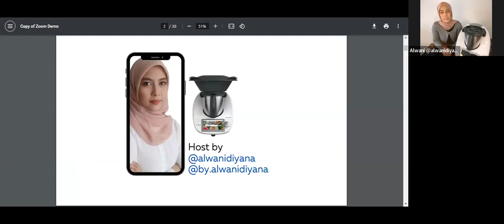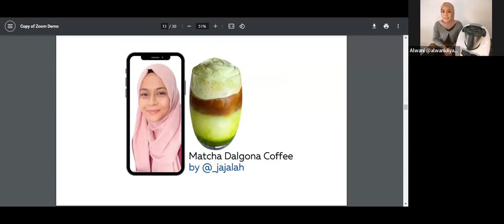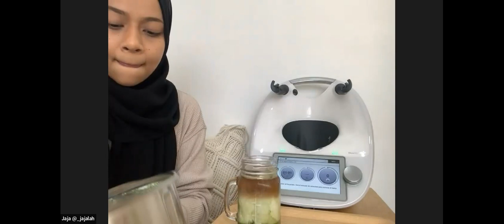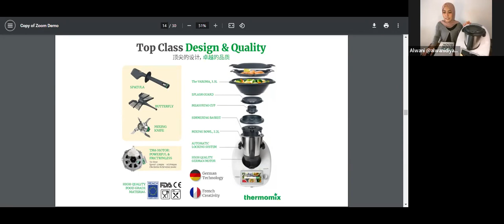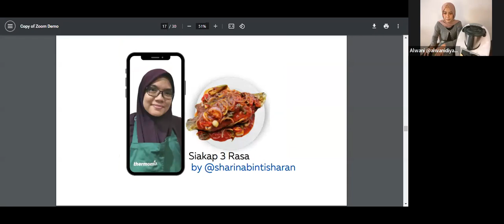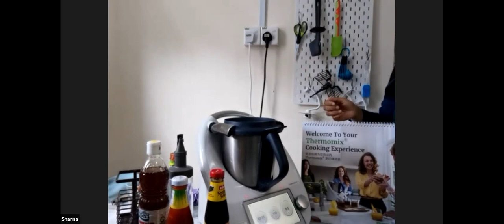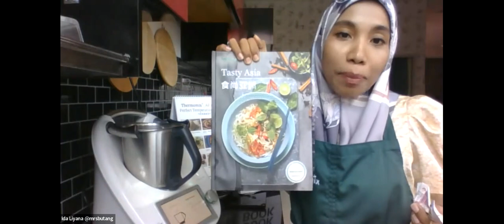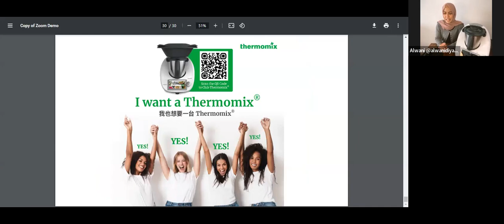Thermomix TM6 - Team dynaMIX: Ep 30 'VIRAL FOOD'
Hos: Alwani @alwanidiyana

Menu:
1) Raindrop Cakes by @mrsbutang
2) matcha Dalgona Coffee by @_jajalah
3) Siakap 3 Rasa by @sharinabintisharan
4) French Raw Chocolate by @hannoden

To purchase your Thermomix or learn more about our latest promotions and 0% Interest Installment Plans via Credit Card or Debit Cards, contact Elina at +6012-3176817, or visit Instagram Page @elinaeffendi .

Untuk membeli Thermomix atau ketahui dengan lebih lanjut promosi dan pelan pembayaran dengan interes 0% melalui Credit Card atau Debit Card, hubungi Elina di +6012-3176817. atau kunjungi akaun Instagram @elinaeffendi .

Elina Effendi - Team Manager Team dynaMIX
- The First and Only Diamond and Platinum Team Manager in Malaysia.
- Team dynaMIX, the Number 1 Sales & Recruitment Team in Malaysia.
- Recorded highest Team Sales & Recruitment in the history of Thermomix Malaysia.
- Over 600 Thermomix Advisors reporting to me, biggest team in Malaysia.
- Be part of very active customer support telegram group and recipe library telegram channel.
- Come and join my team to earn your free Thermomix and good 4-6 figures monthly income!

- Satu-satunya Team Manager Diamond dan Platinum di Malaysia.
- Team dynaMIX adalah team Nombor 1 dari segi Sales dan recruitment.
- Telah merekodkan jumlah Sales dan Recruitment tertinggi di dalam sejarah Thermomix Malaysia.
- Lebih 600 Thermomix Advisors di bawah kepimpinan Elina, team terbesar di Malaysia.
- Join komuniti dan customer support group Team dynaMIX di telegram dan dapatkan akses eksklusif kepada dynaMIX Recipe Library Telegram Channel!